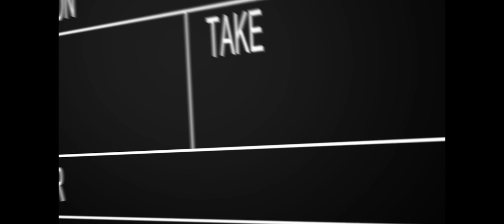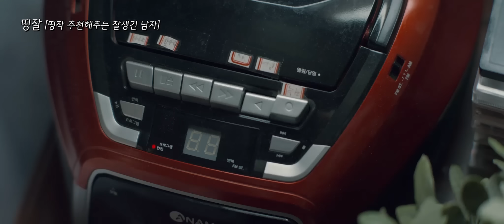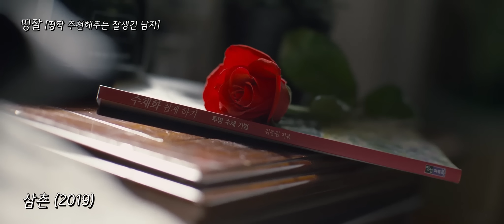하반신이 마비된 소녀가 겪는 끔찍한 일들.. (ENG CC)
영상출처 - 영화 '삼촌 (2019)'
영화 '삼촌'은 11월 28일 극장 개봉합니다
*이 영상은 영화 '삼촌'의 감독님께 직접 제작 의뢰를 받은 영상이지만, 제작 지원비는 받지 않은 영상입니다